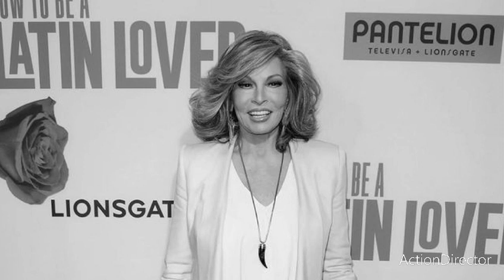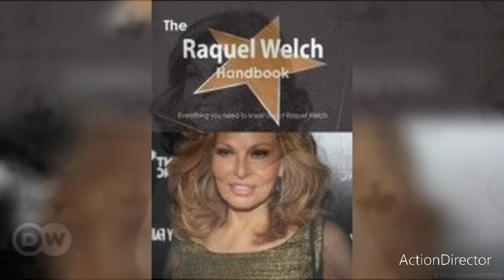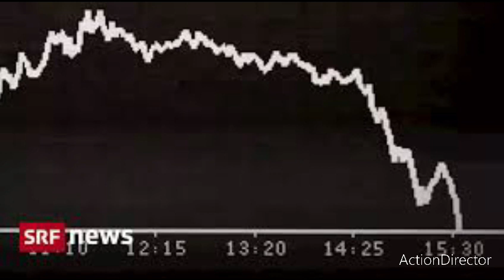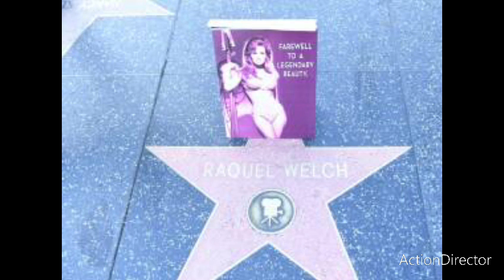(5.9.1940-15.2.2023) Raquel Welch ist mit 82 Jahren gestorben.